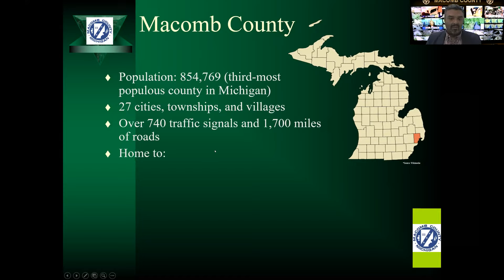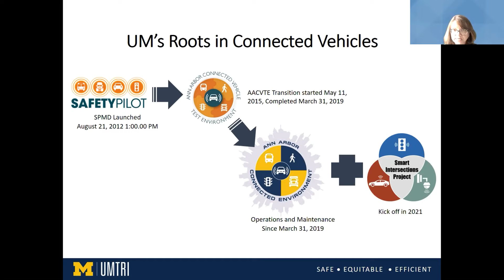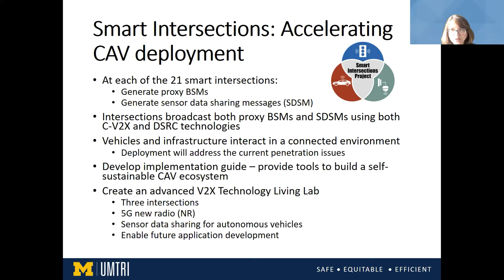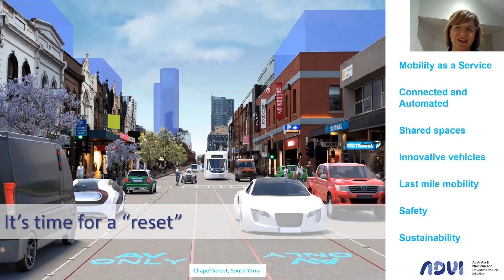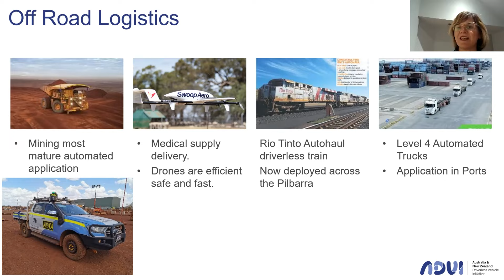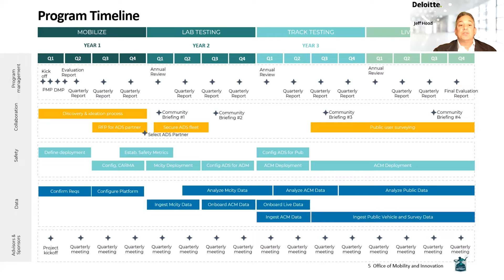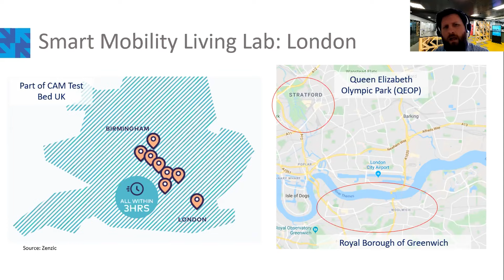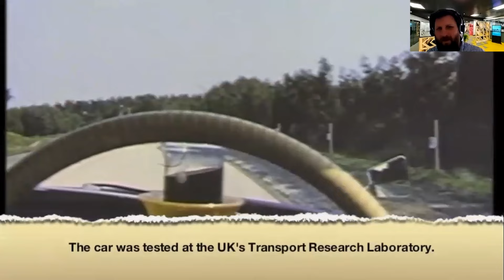Global CAV Deployments: Where Are They Now? — 2021 CCAT Global Symposium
The second panel of day one at the 2021 CCAT Global Symposium on Connected and Automated Vehicles and Infrastructure provided updates on Connected and Automated Vehicle Deployments from three separate continents.

John Abraham is the Director of Traffic and Operations for Macomb County, Michigan. Prior to this role, Mr. Abraham served as the Deputy City Engineer/Traffic Engineer for the City of Troy, Michigan and Transportation Manager for the City of Anaheim, California. He has authored 45 papers in refereed journals, publications, and several technical reports. He also serves as the Secretary and member of the Board of Directors for the ITS America Intelligent Transportation Systems and is the former president of ITE Michigan.

Mary Lynn Buonarosa holds a BS in engineering from the University of
Michigan. Currently, she is the deputy program manager for the Ann
Arbor Connected Vehicle Environment, the first large-scale, real-world
deployment of connected vehicle and infrastructure using dedicated
short-range communications (DSRC) technology. She has more than 25
years of automotive research experience including planning and
executing program plans; stakeholder management; experimental
design; and data analyses of large naturalistic, driving data sets. Her research interests focus on V2V and V2I deployment and safety applications; advanced driver-assistance systems; vulnerable road user safety, and teen driving.

David Clifford is the Head of Strategic Innovation at Cavnue. In this role, he focuses on improving technological readiness of roads and road operators with a focus on enabling future autonomous mobility while improving roads for all road users. Additionally, he leads development of machine learning algorithms that enable predictive and proactive approaches to road safety and maintenance. Prior to joining Cavnue, Mr. Clifford was the Chief AI/ML Scientist for General Motors, where he led a team of machine learning scientists in General Motors' Information Technology organization. His career also spans work as a technical analyst at the Defense Advanced Research Projects Agency.

Rita Excell serves as the Executive Director of the Australia and New Zealand Driverless Vehicle Initiative where she is responsible for delivering ADVI’s contribution to the safe and successful introduction of driverless vehicle technologies into Australia and New Zealand. Rita has overseen the growth of the ADVI partnerships from 25 partners in 2015 to over 150 partners and growing today. She is a qualified Civil Engineer with over 20 years’ experience across transport planning and road safety servicing the private sector, research industry and local government. She remains the Technical Leader for the Australian Road Research Board’s South Australian office, where she oversees a team of senior researchers working across a wide range of transport related projects. Rita has been invited to be an expert contributor to Connected and Automated Vehicle steering groups across Australia, New Zealand, United States, Singapore and Canada.

Jeff Hood is a Principal at Deloitte Consulting and leads the firm’s Connected &amp; Autonomous Vehicle (CAV) offering, focused on commercialization strategy, lifecycle development and in-use optimization. He is also responsible for Deloitte’s Cloud business and Alliances development across the automotive and transportation markets. Before joining Deloitte, Jeff led the digital services for IBM’s Industrial sector, served as Group Vice President for Acxiom Corporation’s Automotive business unit, and started his career with Ford Motor Company in Research & Development. He earned an MBA from the Ross School of Business at the University of Michigan, Ann Arbor, and holds a MSE and BSE in Mechanical Engineering from the University of Michigan. He also graduated from Kalamazoo College with a degree in Physics.

James Long is a transport technology and strategy specialist with more than 13 years consultancy experience in the specification, implementation, acceptance and assessment of Intelligent Transport Systems and new mobility modes. The past 5 years have also included a particular focus on the policy and implementation questions associated with connected and autonomous vehicles, and other disruptive emerging modes. James was Solutions Architect for the Smart Mobility Living Lab: London, a real world test bed for new modes of mobility in a complex urban environment. He was responsible for the technical design and build of the facility, and since its launch in September 2020, has transitioned to be Head of Technical Consulting. In his new role he works with SMLL’s customers (e.g. OEMs, Automotive Tier 1 manufacturers, technology providers, insurers) to deliver R&D programmes in a complex urban environment.